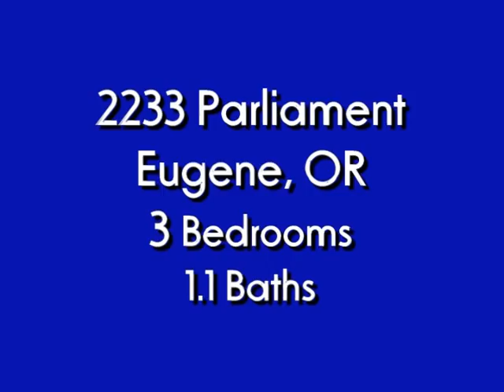2233 Parliament, Eugene OR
Home for sale in Eugene, OR